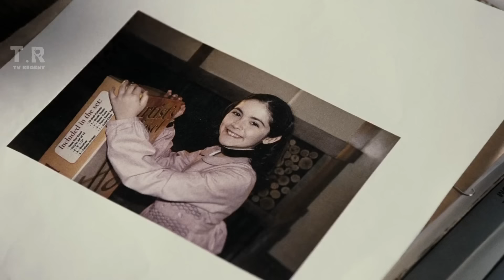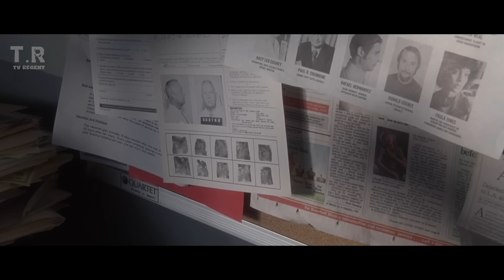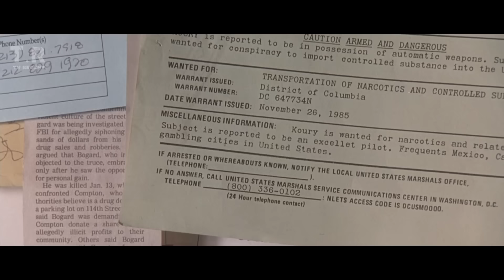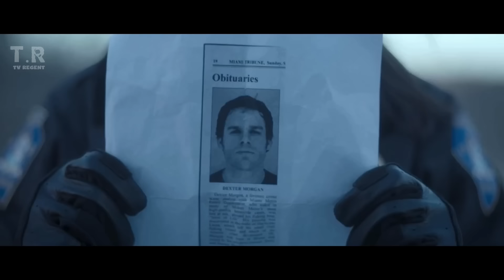Top 25 Most Shocking Scenes in Movies and TV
In today's video we discuss the Top 25 Most Shocking Scenes in Movies and TV.